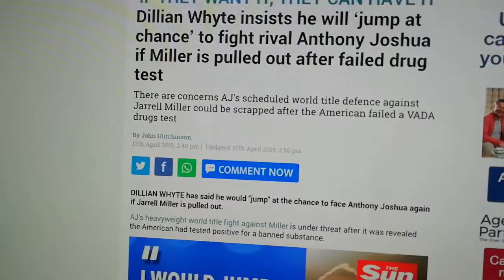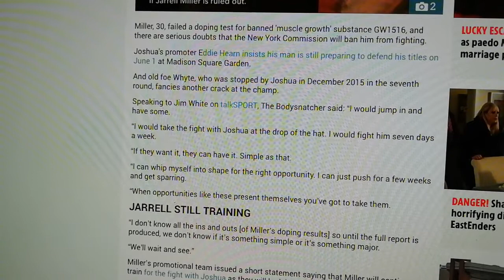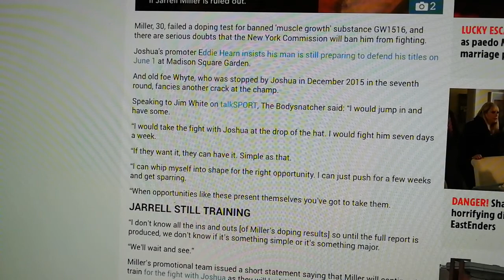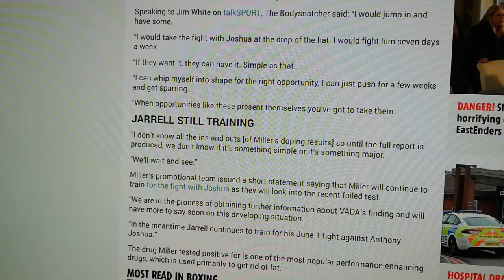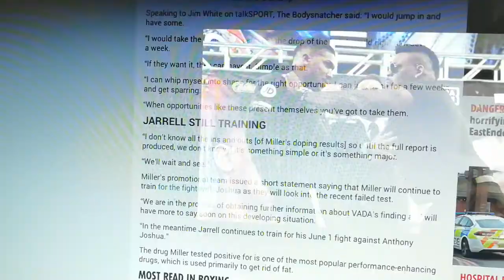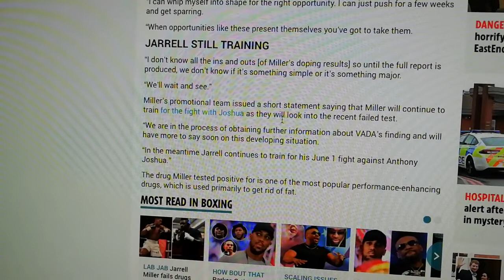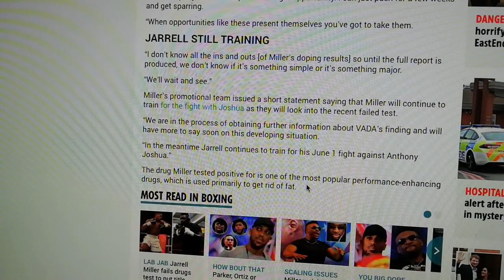Dillian Whyte Says I'm Ready To Step in If Miller Drops Out of AJ Fight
anthonyjoshua dillianwhyte bigbabyjarrelmiller faileddrugtest Dillian Whyte says AJ can have it at Madison Square Garden, during an interview with Talk Sport. What say you?
Details Courtesy of the Sun News Paper.